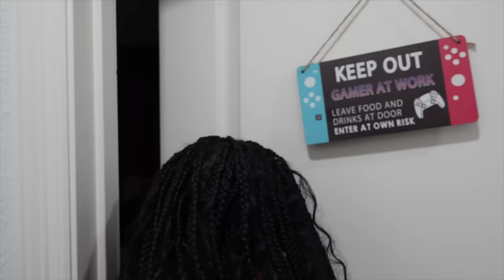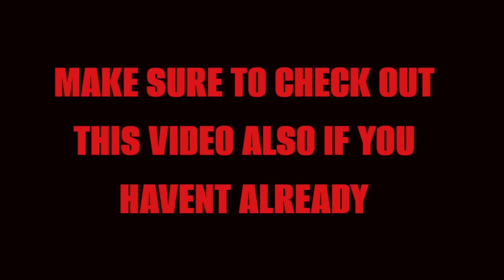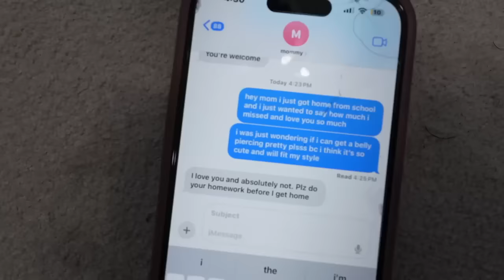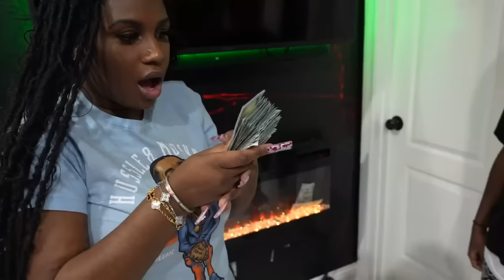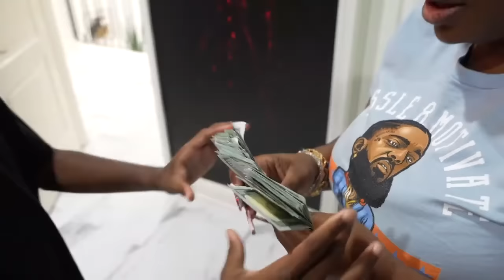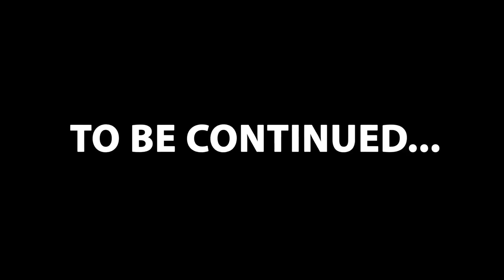Teenage Girl's BOYFRIEND Peer Pressures Her Into Sneaking Out At 3:00am (FULL MOVIE)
Teenage Girl's BOYFRIEND Peer Pressure's Her Into Sneaking Out At 3:00am (full movie)